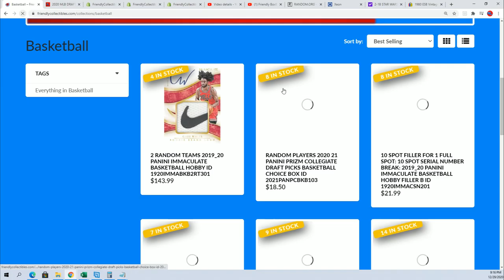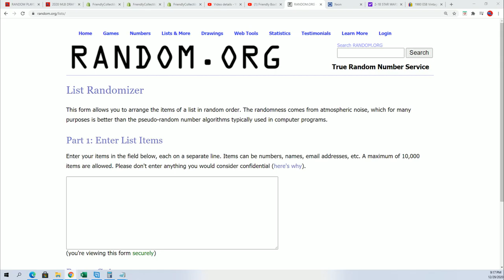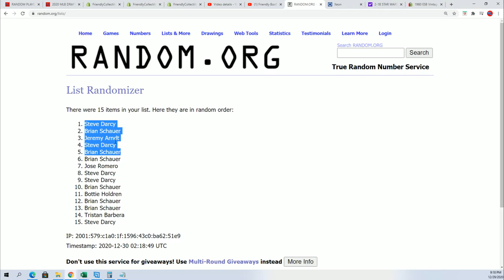20 21 Prizm Collegiate Draft Picks Basketball Choice FILLER ID 2021PANPCBKB103